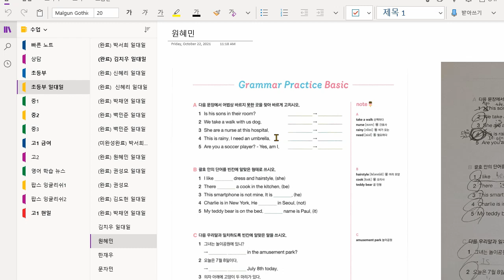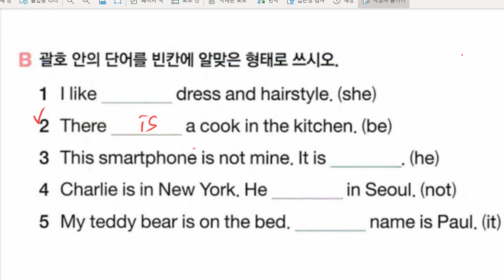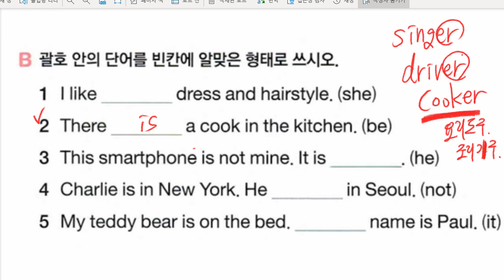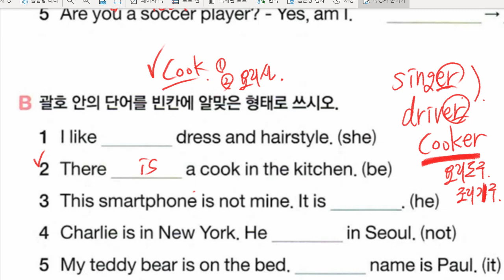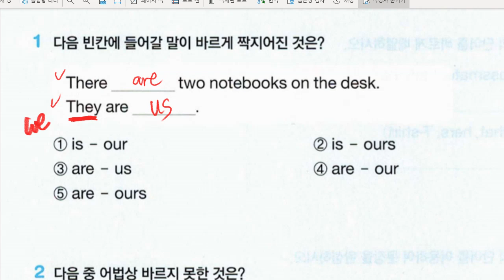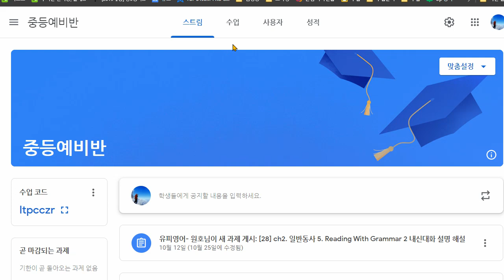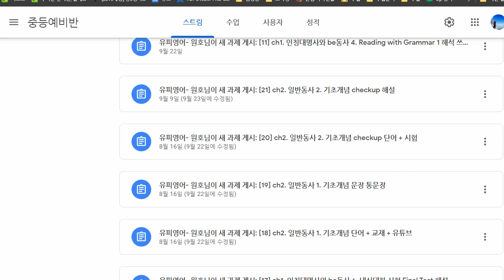원혜민 2021 10 27 해설숙제 성취도 확인 성취도 75 재점검 예정